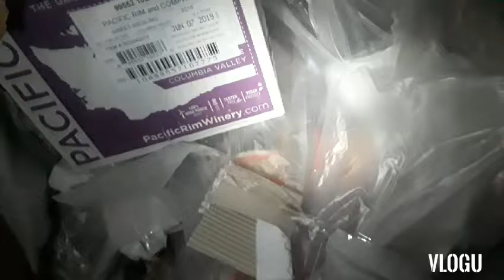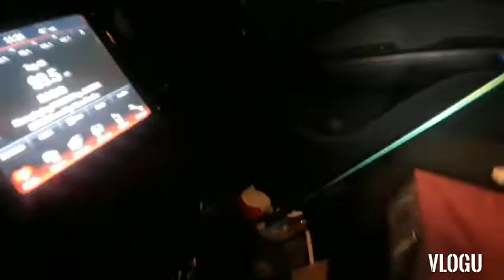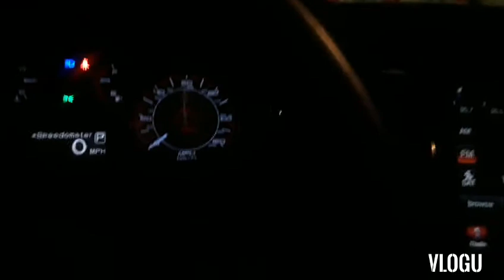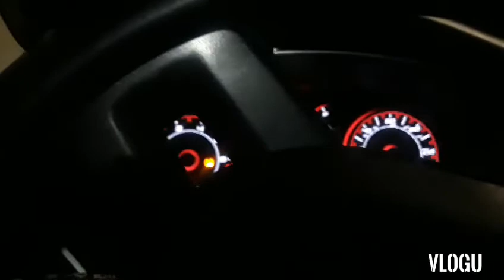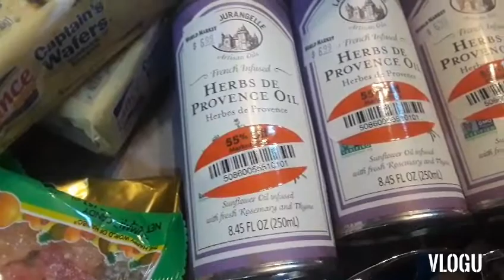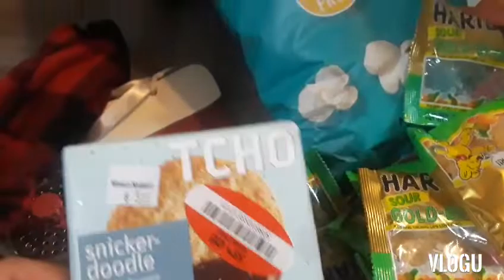DUMPSTER DIVING GREAT HAUL